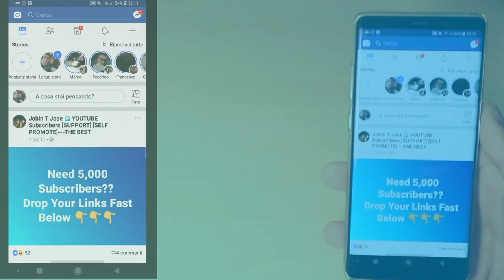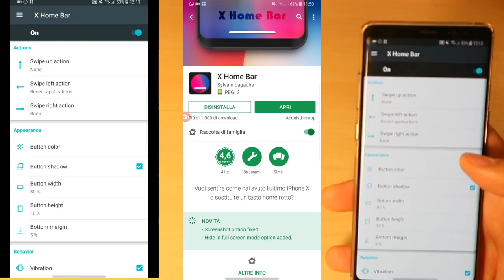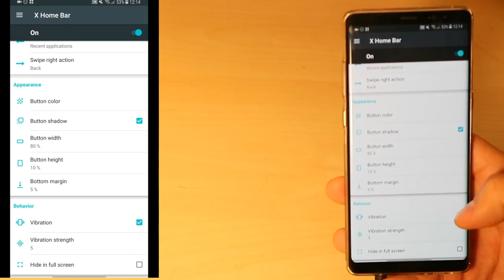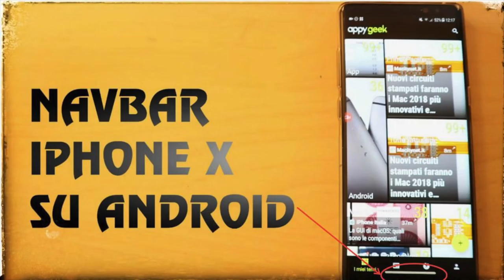GESTURES IPHONE X SU ANDROID!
Questo video è realizzato per portare la navbar (home bar) dell'iPhone X su android, nulla di più semplice e per giunta gratuito. Spero che il video vi sia piaciuto, fatemi sapere cosa ne pensate qui nei commenti!